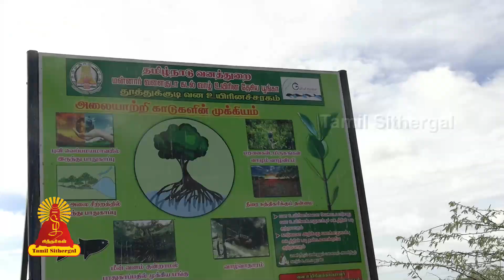Aladiyur Aathangarai kovil kodai காலை கொடை விழா 2023 | ஸ்ரீ ஆத்தாங்கரை சுவாமி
அருள்மிகு ஸ்ரீ பிரம்மசக்தி அம்மன் மற்றும் ஸ்ரீ ஆத்தாங்கரை சுவாமி திருக்கோவில் கொடை விழா ஆலடியூர் தூத்துக்குடி கொடை thuthukudi aladyur

Entertainment
Music of Asia
Music
Song
Hindi
hindi songs
t-series
new hindi songs
tseries
tseries songs
Bollywood
2021 hindi songs
2021 new songs
new song
2021 songs
bollywood songs
film songs
2021 film songs
Movie
hindi movie songs
Idol

Religion
Society
latest speech
People & Blogs
desa mangaiyarkarasi
sollarasi
athma gnana maiyam
variyar
variyar swamigal
krubanandha variyar
sorpozhivu
சொல்லரசி
தேச மங்கையர்க்கரசி
ஆத்ம ஞான மையம்
சொற்பொழிவு
வாரியார்
வாரியார் ஸ்வாமிகள்
சுவாமிகள்
கிருபானந்த வாரியார்

Entertainment
Music
Music of Asia
Song
devotional songs
tamil songs
bhakti songs

Entertainment
Music
Music of Asia
Autos & Vehicles
amman songs
devotional
devotional songs
Song
vinayagar songs
bhakthi